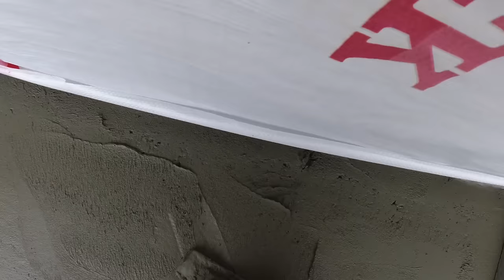DIY Concrete Patio Broom Finish, Joints, and Edger Techniques for 2024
Part 2: I'm going to show you how I finish this concrete patio slab. I'll mag float, cut my joints, and edge the concrete. Next, I'll drag a broom across the surface to texture it with a light broom finish.
Also, I'll strip the front form off and rub the face of the concrete to fill any bug holes and make the face look finished. You can find more of all these concrete finishing techniques in The Concrete Underground.

TOPCON LASER LEVEL:

DEWALT PENCIL VIBRATION TOOL:

INVERTER GENERATOR LIKE WE USE:

HAND FINISHING KNEE BOARDS:

MAG FLOAT & STEEL TROWEL SET:

2" MARGIN TROWEL:

CONCRETE PLACER OR KUMALONG:

CONCRETE FINISHING BROOM:

CONCRETE SCREED:

CONCRETE EDGER:

CONCRETE GROOVER: